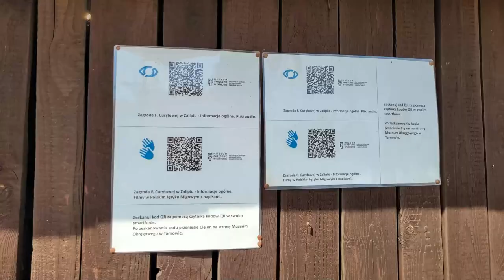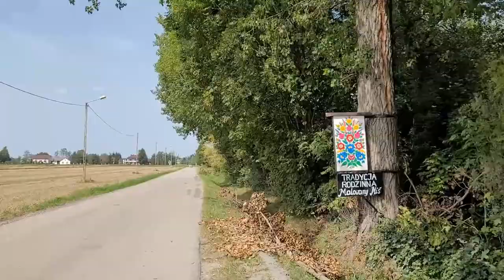Zalipie. Malowana wieś. Felicja Curyłowa. Dom Malarek. Malowany Miś. Kolorowy domek. Małopolskie.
Historia malowania zalipiańskich chat jest dość długa. Przez ponad 150 lat Zalipianki starały się przyozdobić swoje domy setkami kolorowych barw.
Po II wojnie światowej w Zalipiu wciąż było wiele malarek, najbardziej wyróżniały się panie, które miały nie tylko zdolności manualne, ale i zaczęły malować nieznane dotąd wzory. Jedną z wybitnych malarek była Felicja Curyłowa, którą nazywano szefową. Niektórzy mówią, że była upartą i bardzo zawziętą kobietą. Jednak to dzięki jej staraniom w Zalipiu pojawiła się elektryczność. To również ona jako pierwsza zaczęła malować chaty na zewnątrz.
Również dzięki staraniom Felicji Curyłowej powstało w Zalipiu miejsce, w którym mogą tworzyć i spotykać się malarki. Dziś w Domu Malarek możemy oglądać mnóstwo zalipiańskich perełek, tutaj możemy też kupić unikatowe pamiątki, które są ręcznie zdobione kolorowymi kwiatami. Śmiało możemy powiedzieć, że pracują tu ludzie z pasją i wielkimi umiejętnościami.